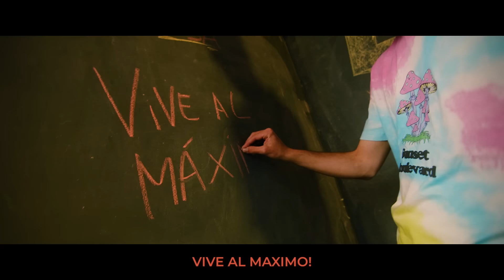Vive al Máximo - ARTA (Video Clip Oficial)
Por fin disponible la cancion “Vive al Máximo”! Ha sido nuestro logo y lema durante mucho tiempo y ahora se ha convertido en algo mas…MUCHISIMAS GRACIAS A TODOS/AS!

►Video Production:

Idea Original: Arta

Producción Musical: BeatLabs Barcelona

Video Clip Grabado por: Pau Ruiz

Postproducción: MaxGlad

Transformer: Orlando

Actores
Nakar (Javier Varela)
Jan Cutillas
Guillem Viladoms
Calvo

Coreografía: Nadia Vilaplana

Soporte en Producción:
Sergi Cerrato
Inés Alexandre